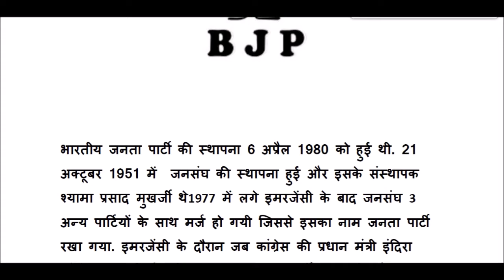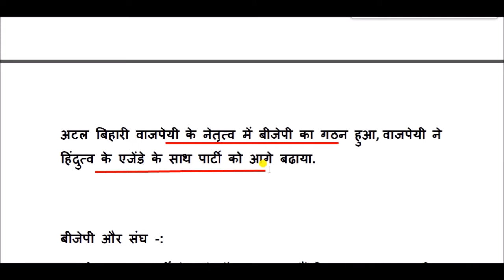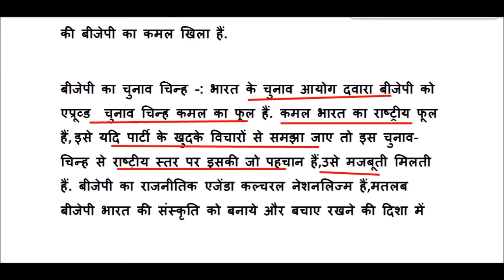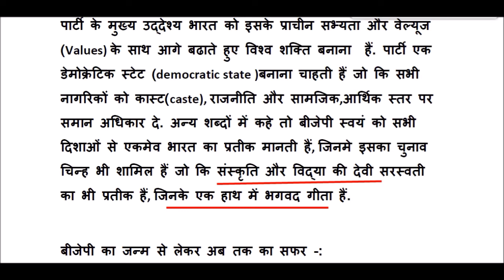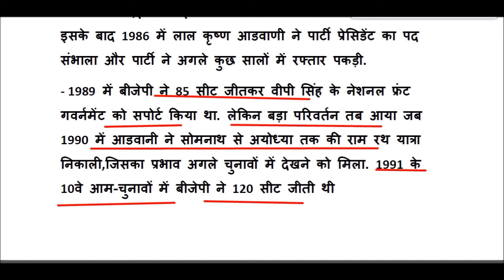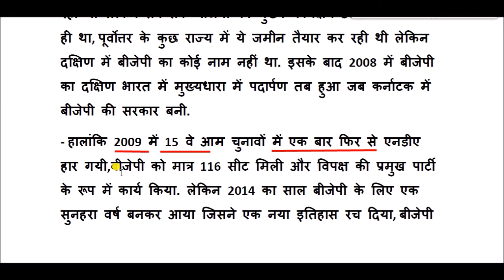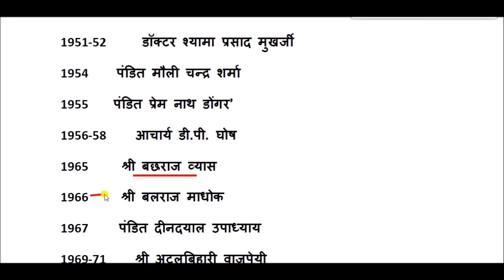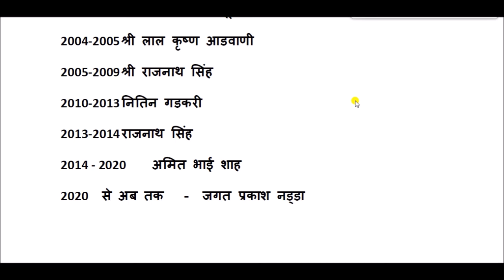भारतीय जनता पार्टी का इतिहास || History of Bharatiya Janata Party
भारतीय जनता पार्टी का मूल श्यामाप्रसाद मुखर्जी द्वारा  में निर्मित भारतीय जनसंघ है।